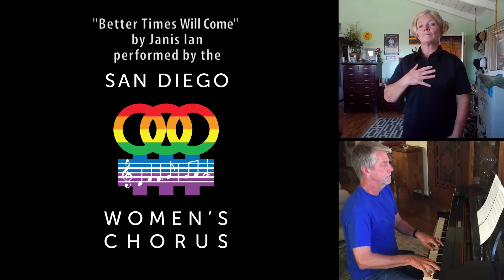San Diego Women's Chorus - "Better Times Will Come" (Janis Ian)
Here's the San Diego Women's Chorus, better known as SDWC, and one of my favorite groups. I spent a fantastic week with them when I hosted their annual fund-raiser, and got to work with their current artistic director, Kathleen Hansen, on her beautiful arrangements of my work. Kathleen also faciliated my working with ASL interpreter Carla Warnock, featured in this video as well as on my own site. Much gratitude to the three generations of women represented in this video, not only for doing my song, but for making their motto "Come for the music, stay for the heart." where you’ll find 50+ different versions of this song to download free, along with free coloring pages for all! We encourage you to make your own video and recording, in any format – have a big time, because art is for everyone!